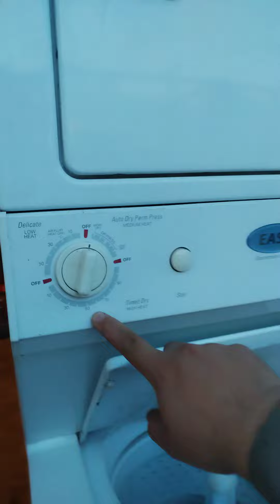centro de lavado de la vieja escuela son los mejores